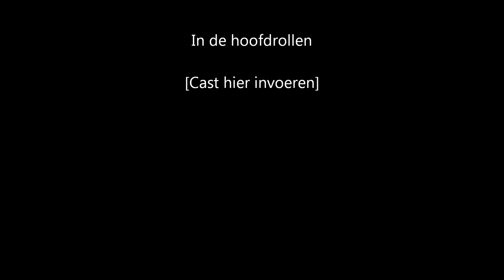King's Sneeuwpret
King havin' fun with the snow!